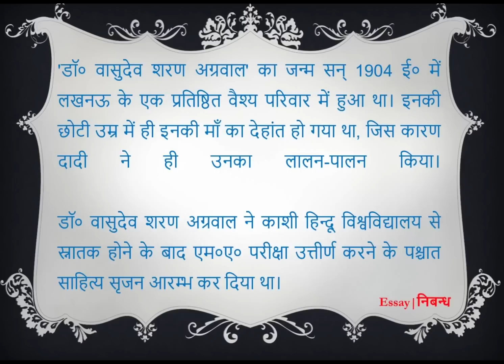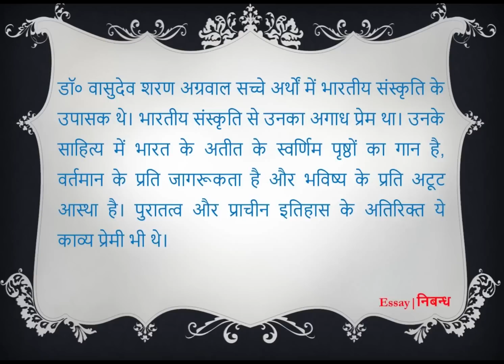Hindi Essay on 'Dr. Vasudev Sharan Agrawal' | 'डॉ० वासुदेव शरण अग्रवाल' पर निबंध